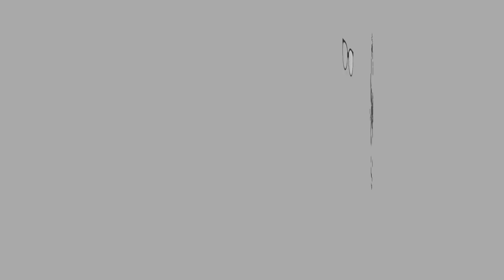ASMR | THE CHEESECAKE FACTORY - CHEESECAKE KAYANGAN | Eating Sounds | No Talking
The Cheesecake Factory dah buka kat Malaysia. kedai die ada kat Sunway Pyramid. Halal jangan risau

Harga nirojim tapi sedap wehhhhhh!!! Kene dengan tekak kita, tak tau la sebab faktor masa bayar ke apa.

The Cheesecake Factory
- Bananas Foster Cheesecake
- Reese's Peanut Butter Cheesecake
- Red Velvet Cheesecake

Let’s Connect

EQUIPMENT:
Camera:

XOXO